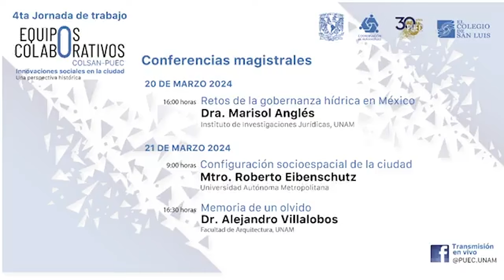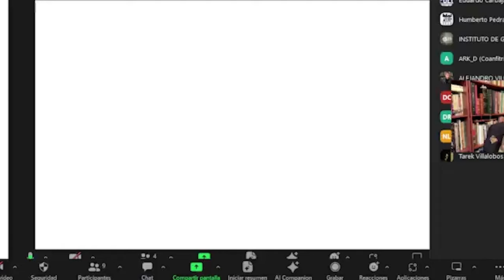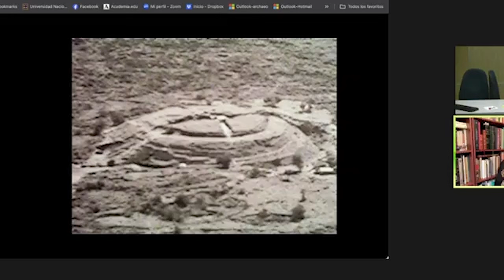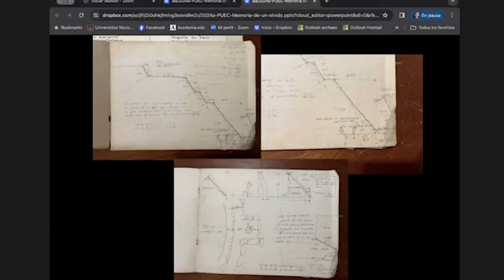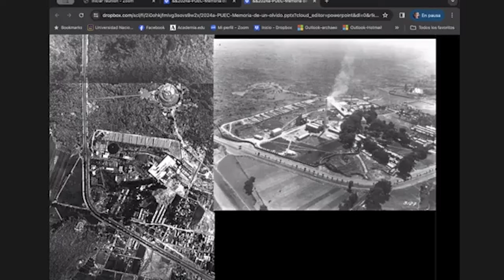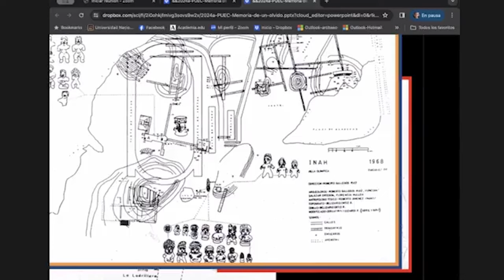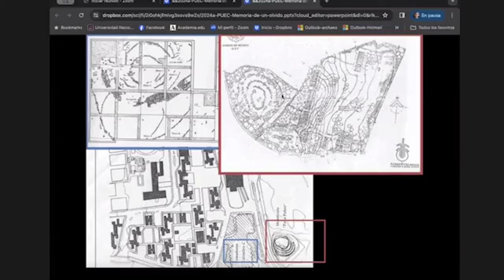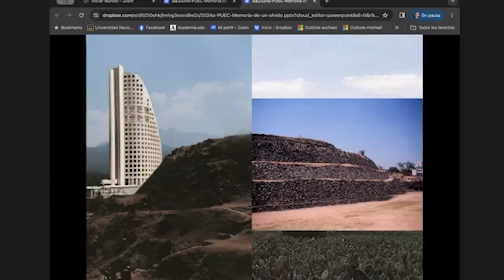Memoria de un olvido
21 de marzo de 2024

4ta Jornada de trabajo Equipos Colaborativos COLSAN - PUEC
Innovaciones sociales en la ciudad. Una perspectiva histórica

- Dr. Alejandro Villalobos, Facultad de Arquitectura, UNAM